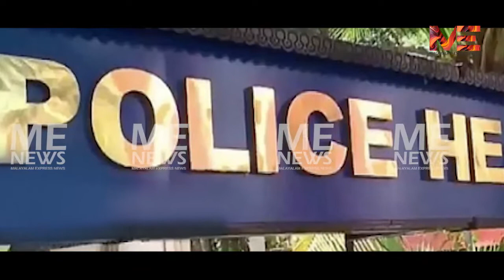സ്വർണ്ണക്കടത്ത് :പ്രമുഖ വ്യവസായി സംശയത്തിന്റെ നിഴലിൽ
സ്വർണ്ണക്കടത്ത് :
പ്രമുഖ വ്യവസായി സംശയത്തിന്റെ നിഴലിൽ